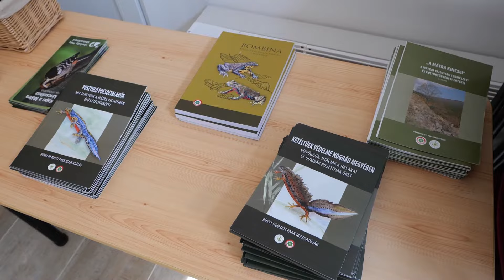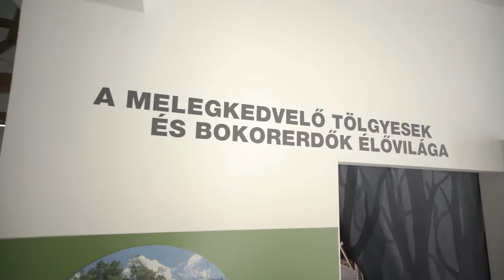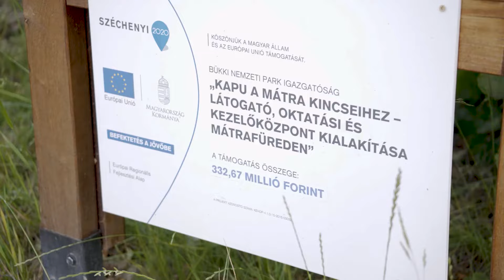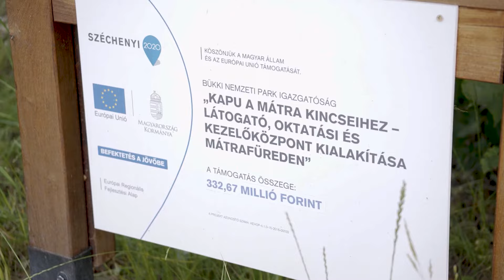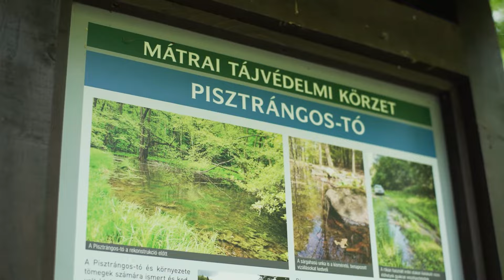Harkály Ház - Kapu a Mátra kincseihez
A Harkály Ház a Bükki Nemzeti Park Igazgatóság mátrafüredi ökoturisztikai és környezeti nevelési központja. Bent interaktív kiállítás, családi programok várják az érdeklődőket. Képet kaphatunk a Mátra kialakulásáról, tájtörténetéről, élővilágáról, a hegység természetvédelmi helyzetéről, illetve az ott dolgozó természetvédelmi őrök munkájáról. A látogatóközpont közelében két tanösvény is indul: 3,5 kilométeres Cincér tanösvény Sás-tóig vezet, a 7 kilométer hosszú Mandula tanösvényen a Sár-hegyen át Gyöngyösre juthatunk.
A KEHOP-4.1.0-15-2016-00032 azonosító számú, Kapu a Mátra kincseihez – látogató- oktatási és kezelőközpont kialakítása Mátrafüreden című projekt az Európai Unió támogatásával és magyar társfinanszírozással valósult meg a Környezeti és Energiahatékonysági Operatív Program keretében.